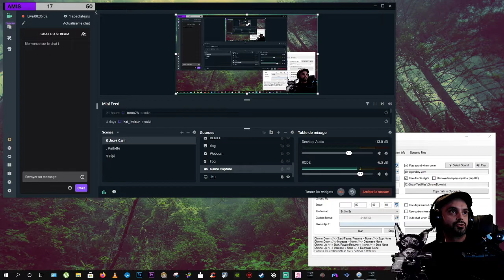[FR] Visage | Partie 2 | Mon dieu, l'enfer...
Walktrough.